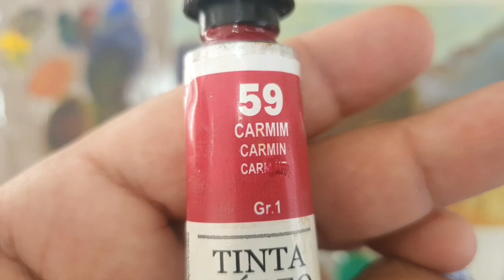Pintando Paisagem 2. Aula 3